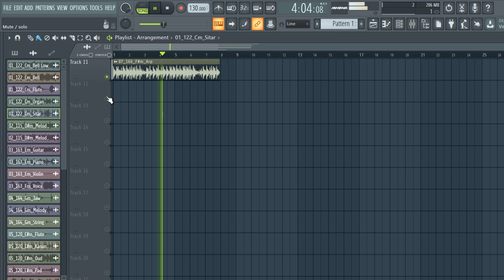[FREE] SAMPLE PACK / LOOP KIT (+27 Royalty Free) Samples for Drill,Hip-Hop and Trap | vol:102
[FREE] SAMPLE PACK / LOOP KIT  (+27 Royalty Free) Samples for Drill,Hip-Hop and Trap | vol:102, melody loops, free melody loop kit, samples,pack

Emotional Sample pack
Rnb sample pack
bell sample pack
dark flute sample pack
cubeatz
torylanez
tory lanez
cu beatz
flute sample pack
flute runs sample pack
ethnic flute sample 2021
2021 flute sample pack
free free for profit
ethnic loopssample pack high quality 2021
how to flip melodies 2021
solo violin loop kit
insane dark loop kit
how to make dark loops
crazy dark loop kit
dark loop kit free for profit
loop kit freeroyalty
free loop kit
wheezycubeatz loop kit
royalty free 2021
cubeatz sample pack 2021
2021 dark loop kit
royalty free
dark loop kit
nav loop kit
gunna loop kit
emergency tsunami loop kit
violin samplesethnic
rap
blood on my jeans
ethnic cubeatz samples
ethnic violinbalkan samples
ethnic balkan sample pack
balkan violin sample pack
gypsy romantic violin sample pack
ethnic loop kit 2021
free ethnic loop kit
free dark loop kit
dark southside loop kit
2021 freefree dark loop
kitdark loop kit
free for profit
royalty free dark ethnic sample pack
cubeatz loop kit
freedark pvlace loop kit
dark bell sample pack free
premium sample pack
violin sample pack
dark violin ethnic loop kit
free royalty free loop kit
rap 2021samples
samples freesamples
musicfree samples
free sample packsfree sample packs for fl studio
free sample packs redditfree sample packs 2018
free loop kit loop kit sample kit
free sample kit 2021
free rnb sample pack 2021
free rnb loop kit 2021 drake loop kit 2021
2021gunna loop pack 2021
gunna sample kit 2021